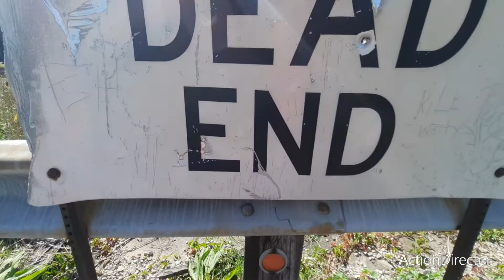Marblehead Quarry Trail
I found a trail at an old Quarry in Marblehead Ohio and stopped to take a walk with Stanton's Journey.